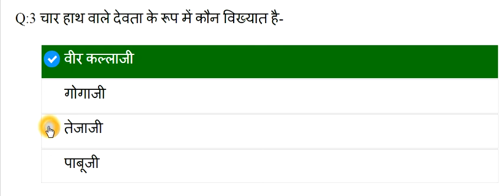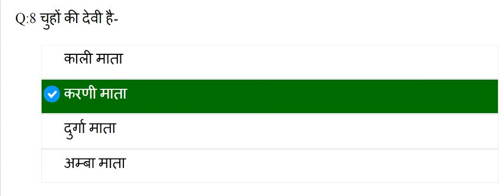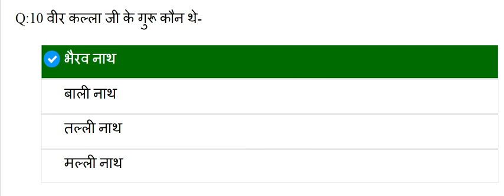rajasthan imortant gk question in hindi ,rajasthan gk in hindi, gk mcq,rajasthan gk